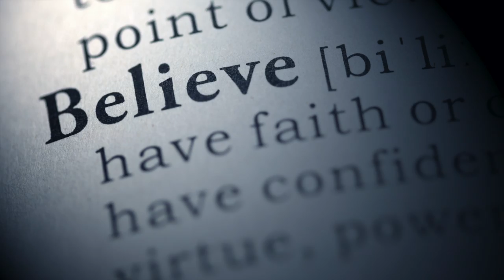Understanding Childhood Depression: Symptoms and Treatment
In this hypothetical vignette, Dr. Tom explores the signs, symptoms, treatment, and parenting strategies to help children overcome depression.